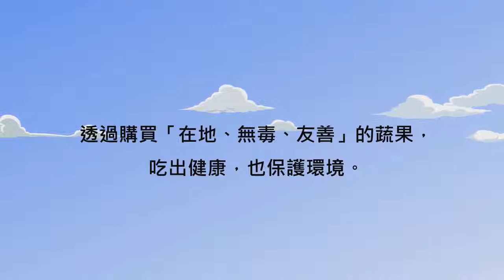品格教育－我很醜但很健康又好吃